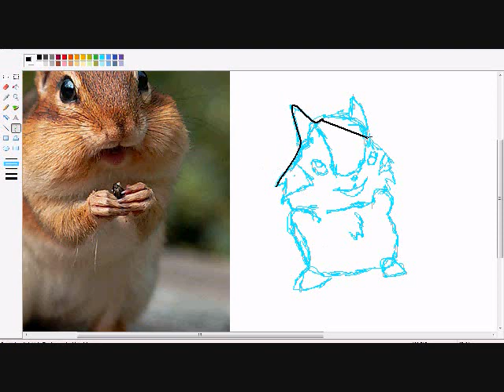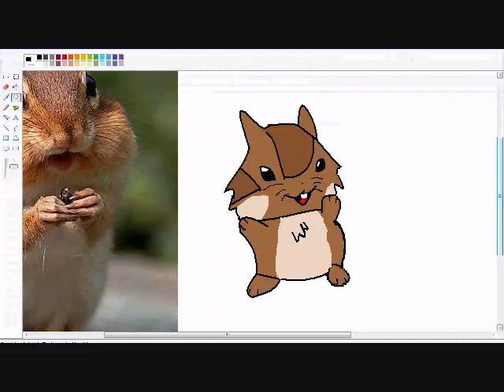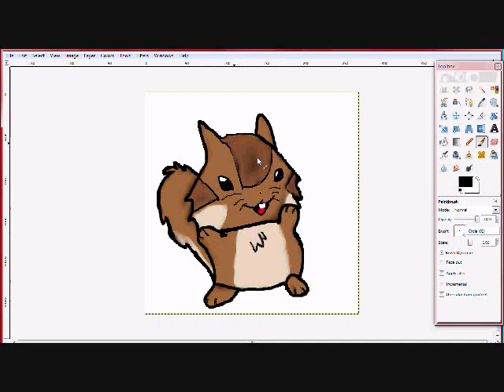speed drawing a chipmunk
Chipmunk